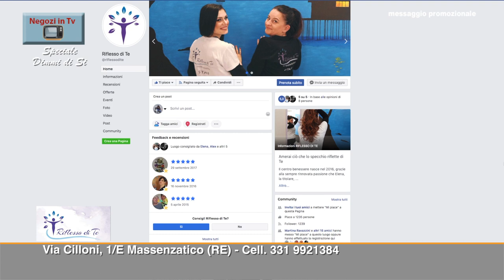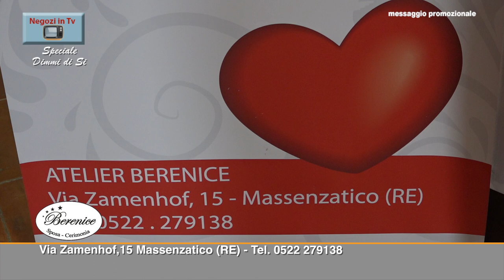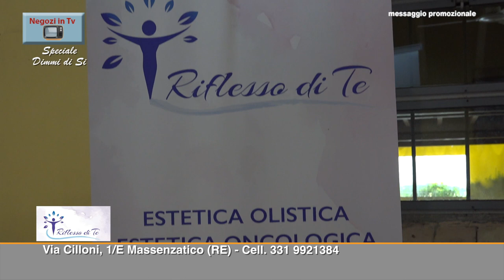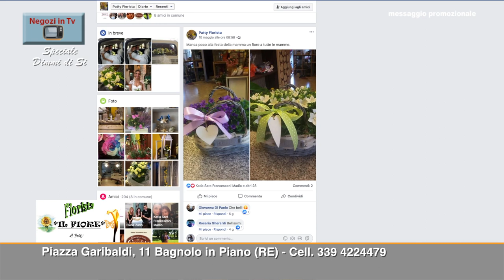NEGOZI IN TV SPECIALE DIMMI DI SI 2019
Dimmi di Si Cascina Colle Rondinara
Trisha Di Schiavi Manilas
Riprese e montaggio audio e video
Elisa Paderni